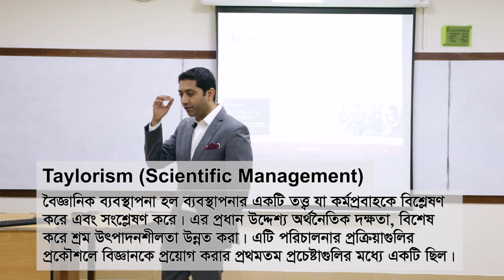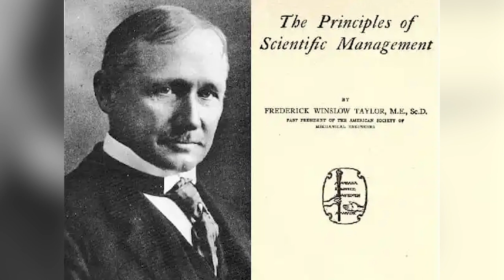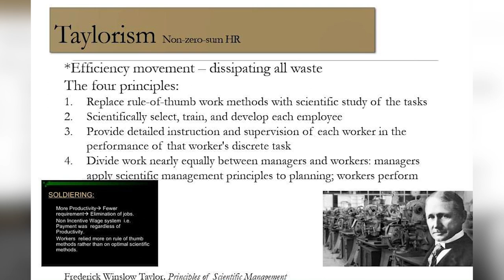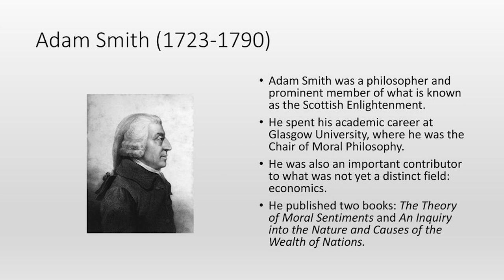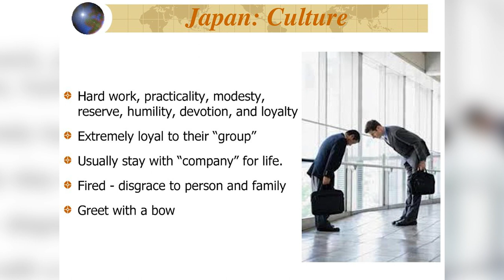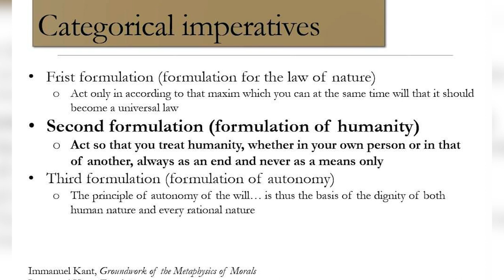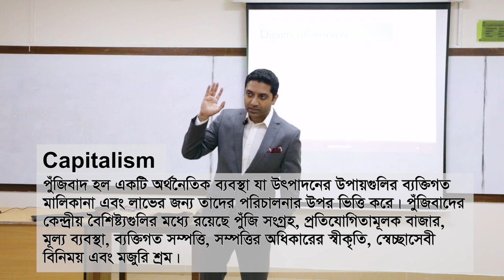আত্মমর্যাদার ক্ষয় | Taylorism: Loss of Dignity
ফ্রেডরিক টেলরস (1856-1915) সায়েন্টিফিক ম্যানেজমেন্ট থিওরি হল সাংগঠনিক অধ্যয়নের একটি ক্লাসিক পদ্ধতি এবং ফোর্ড বেশিরভাগ কোম্পানির তুলনায় টেলরিজম ব্যবহার করে। 100 বছরেরও বেশি আগে টেলরের কাজ আজও কর্মক্ষেত্রে আমাদের জীবনকে প্রভাবিত করে। এই ভিডিওটি শ্রম বিভাজন, শ্রেণিবিন্যাস, সময় এবং গতি অধ্যয়ন এবং আরও অনেক কিছু সহ বৈজ্ঞানিক ব্যবস্থাপনা অন্বেষণ করে।
ভিডিওটি মূলত ২০১৯ সালে ক্লাস লেকচারে রেকর্ড করা হয়।

Frederick Taylor's (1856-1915) Scientific Management Theory is a classic approach in organizational studies and Ford used Taylorism more than most companies. Taylor's work over 100 years ago still influences our lives at work today. This video explores Scientific Management including division of labor, hierarchy, time and motion studies, and more.
The video was originally recorded during a class lecture in 2019.